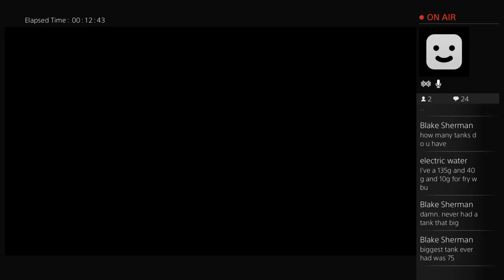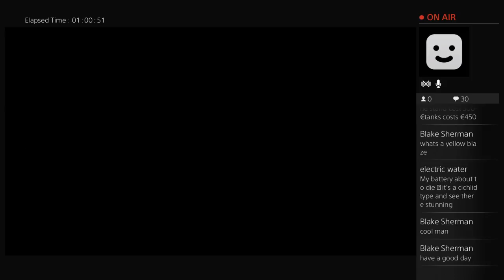whiteysherman's Live PS4 Broadcast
Fish, nature, music, video games